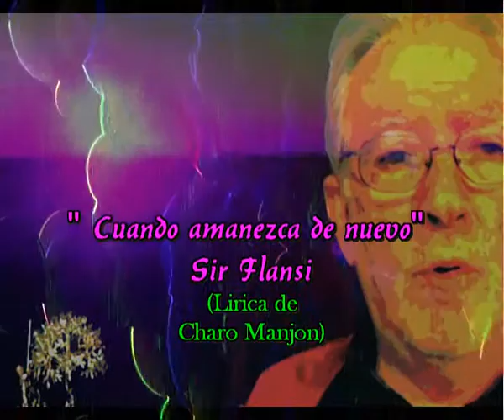´Cuando amanezca de nuevo (Cada dia una nueva composicion)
Basado en la poesia de Charo Manjon a la que doy las gracias.
Sir Flansi